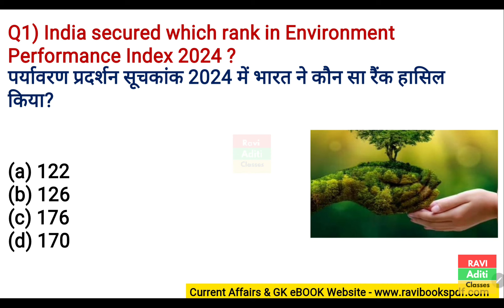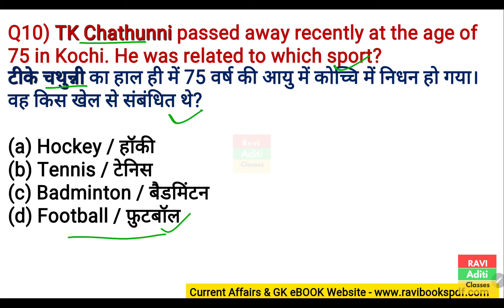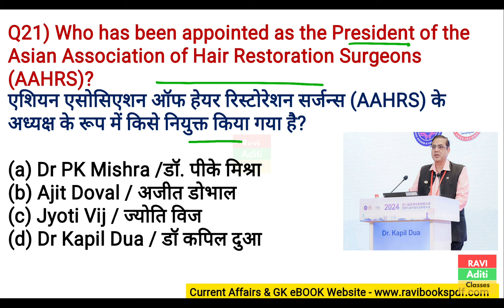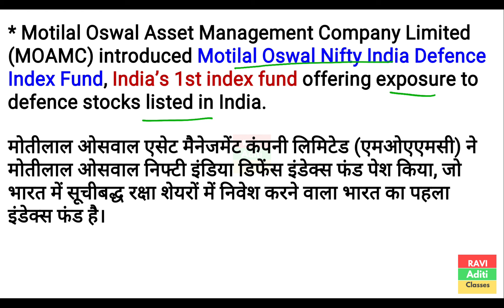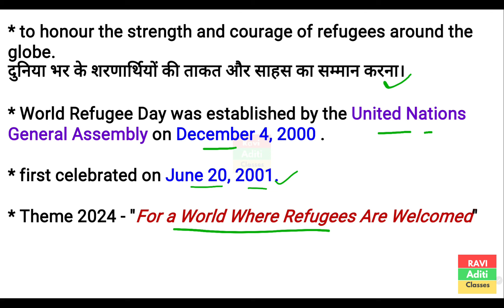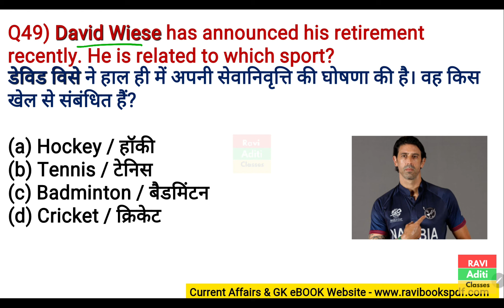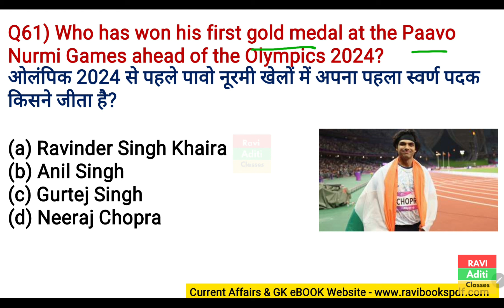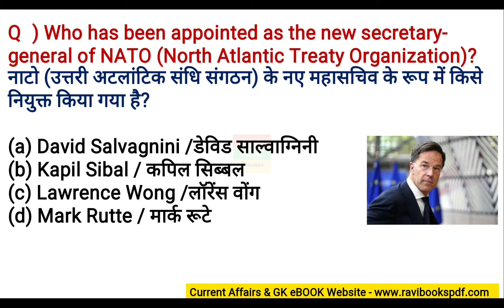June 2024 Weekly Current Affairs | 17 June To 23 June | Most Important Current Affairs June 2024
17 June To 23 June 2024 Weekly Current Affairs | June Weekly Current Affairs 2024

june 3rd week current affairs 2024